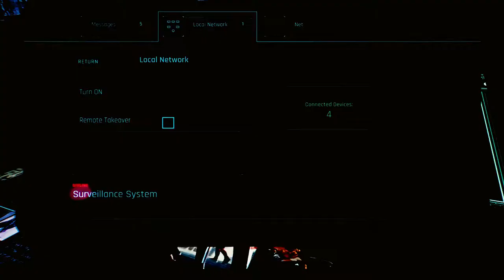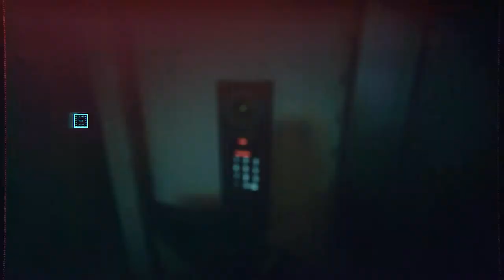Cyberpunk2077 Get The Flathead Gameplay Part-02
Welcome to night city and a brand new experience of Cyberpunk 2077. We are now playing as a Streetkid roaming around the streets.